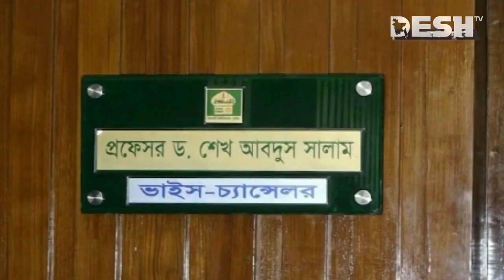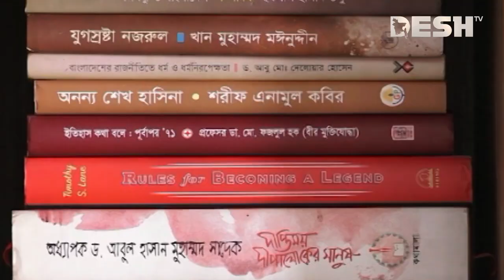দেশ সংবাদ | সকাল ৯টা | ৩০ মে ২০২৪ | Desh TV Bulletin 9AM | Latest Bangladeshi News